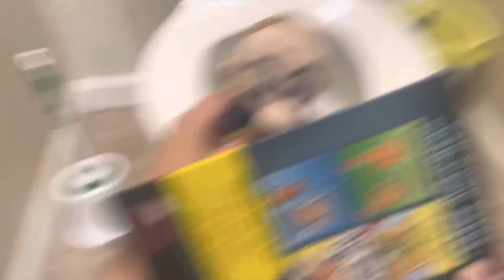RANA movie-baby Mario & Luigi go to the park